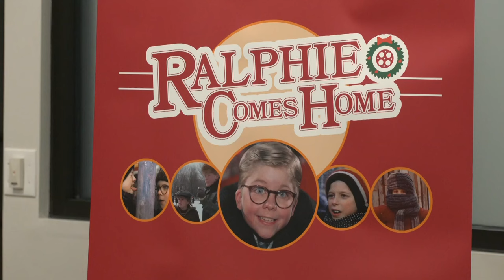A Christmas Story: A look at the rare, behind-the-scenes Cleveland video with Leon Bibb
A Leon Bibb story about A Christmas Story: It was a rare sight for January. After all, the holiday season was over.

But in downtown Cleveland the holiday lights and tinsel were actually going up.  It was as if January 1983 was in a time warp going backward.

They were not Santa’s elves, but there was a frantic pace of preparing for Christmas. The workers were not getting ready for the bright lights associated with Rudolph’s brilliant nose, instead going into place were the bright lights of Hollywood.

It was lights, cameras, and wardrobe being pulled into place for 1983 Cleveland’s cinematic step back to the 1940s. The stage was being set for what would become a hit heart-touching tale.

The city was ready for its close-up.